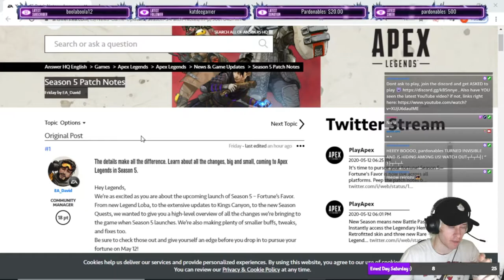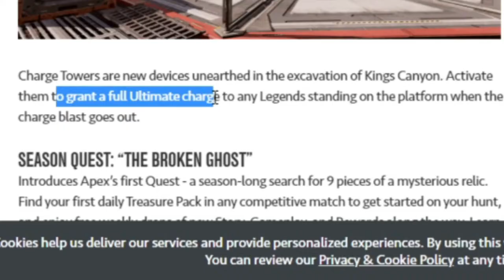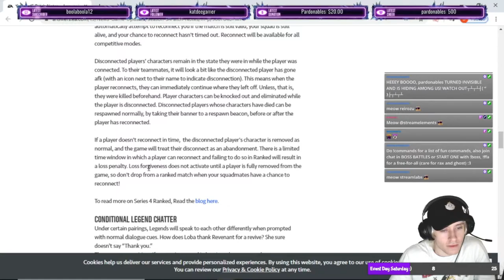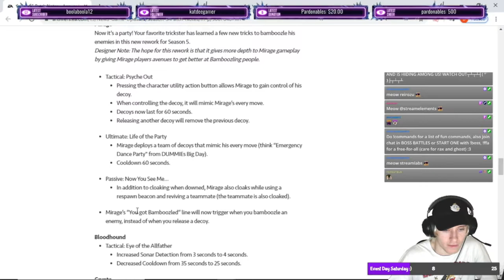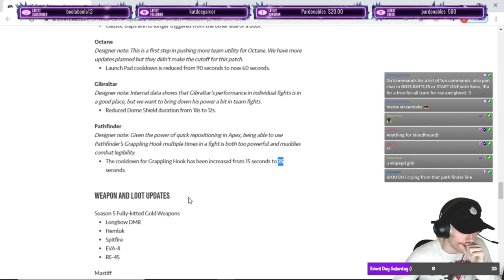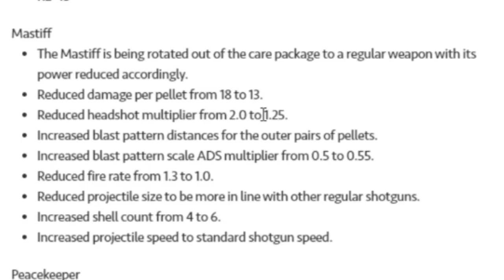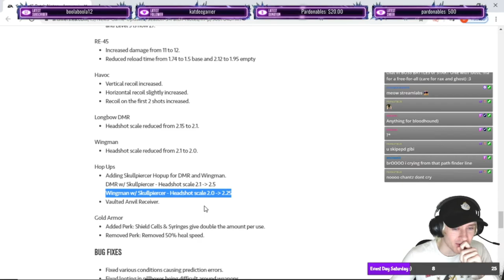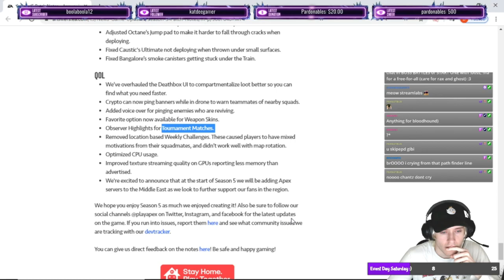Apex Legends - Season 5 Patch notes - Booo_KpV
😀 Hey friends this is the first "Booo Reacts" type video and I really hope you enjoy it! Thanks to chat for chilling and going over this with me !